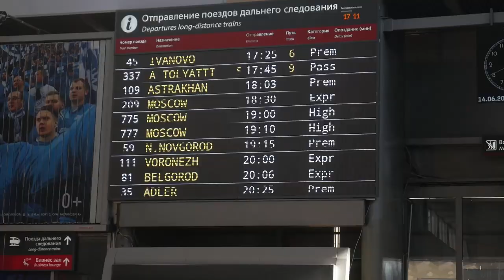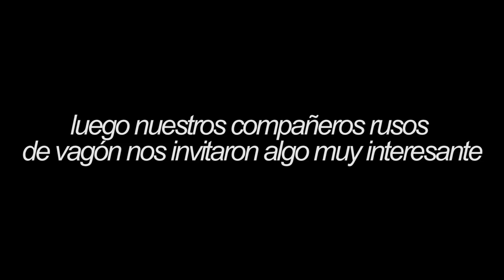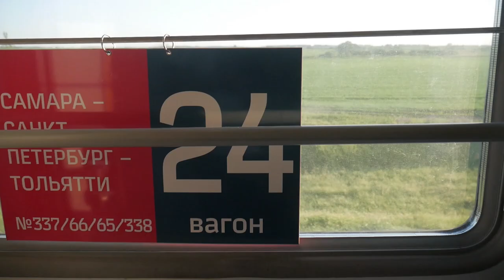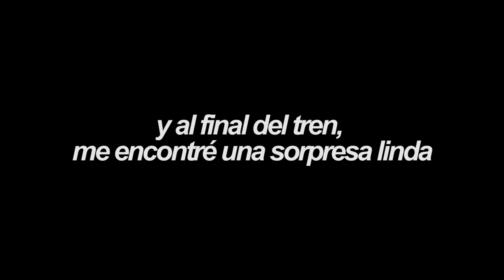ASI ES VIAJAR EN UN TREN RUSO POR 30 HORAS CON LA BARRA PERUANA l VLOG 135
Saransk, Rusia

Una de las experiencias más lindas de mi vida: Los rusos son realmente amables, y los peruanos, como ya van a ver, sumamente divertidos. Amo mi país, me encanta Rusia.

SNP: @hurrunaga

TBP